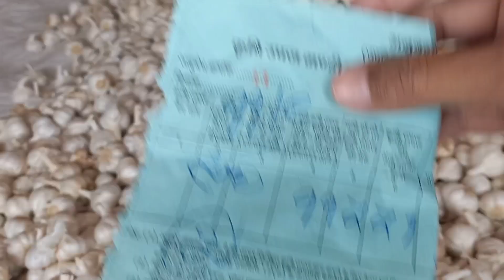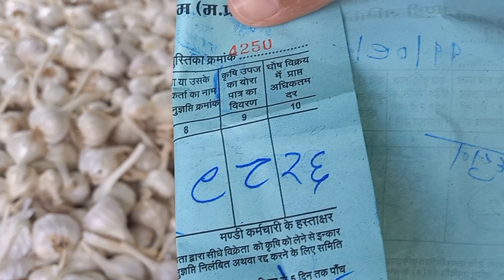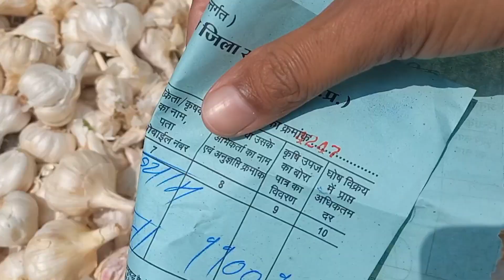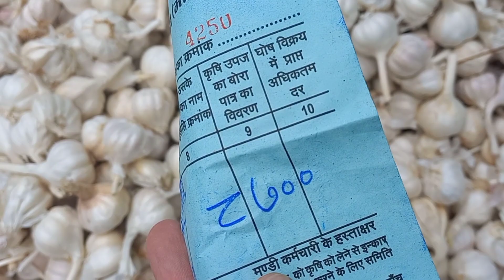किसानों से सुनिये कितनी तेजी है आज !! लहसून में तेजी बरकरार !!